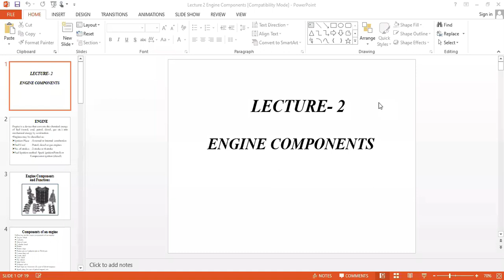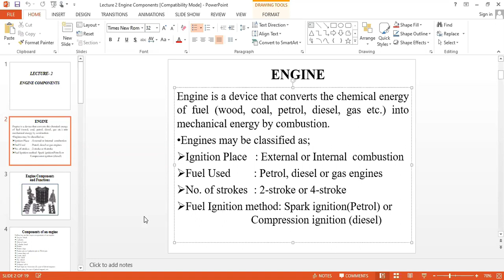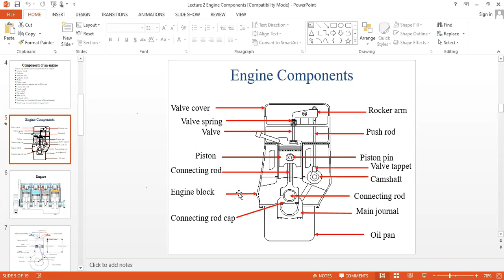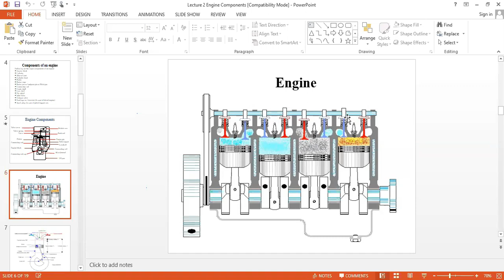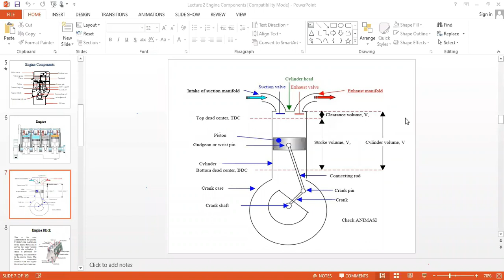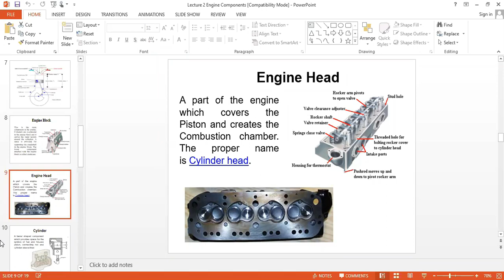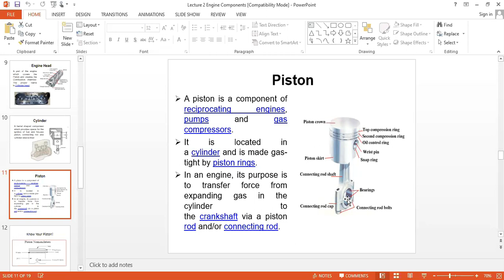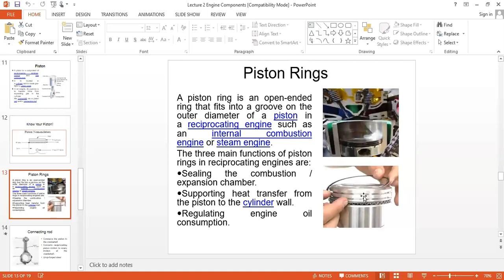FMP 405 Lecture 2. by Dr. Usama